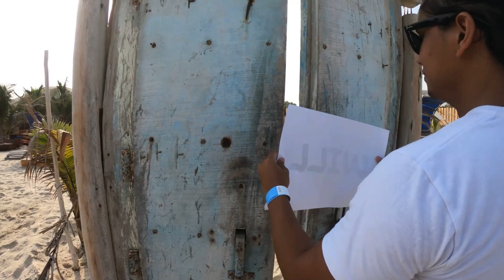Gibo's Wedding Proposal @ Kite Beach Center Umm Al Quawain, UAE